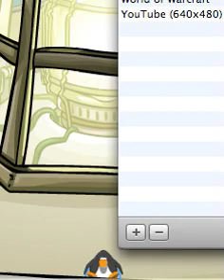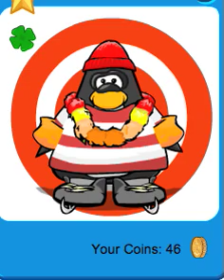Rare Member Account Red Lei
Extremly rare!!! First pin!! Red Lei!!!
 Super Cool!!!